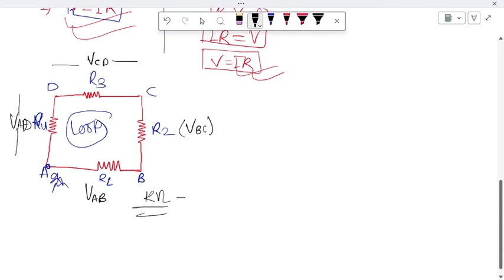class12th /ITI Current electricity kirchhoff voltage law physics @PhysicsWallah